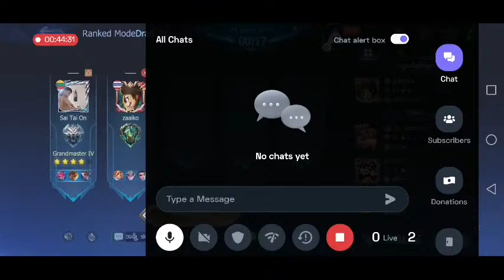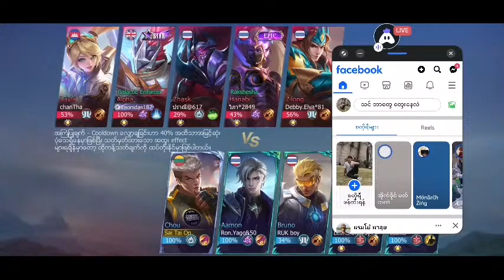English Mobile Legends : 👍 Good stream | Playing Solo | Streaming with Turnip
Today I am streaming mobilelegends. Other popular games:
PUBG Mobile
Garena Free Fire
Among Us
Call of Duty Mobile
Fall Guys
Fortnite
Roblox
Minecraft